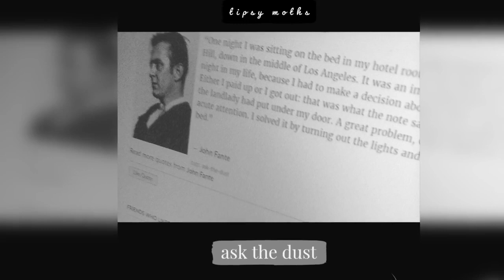Ask The Dust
A song from the opening of John Fante's autobiography.